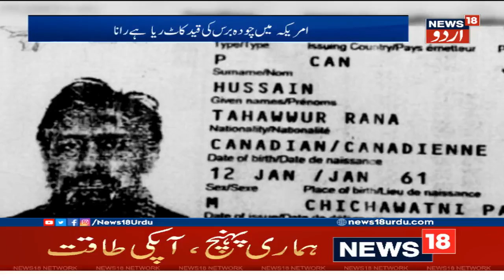26/11 Mumbai Attack Plotter Tahawwur Rana’s Extradition To India To Be Expected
WASHINGTON: There is a "strong possibility" of Pakistani-Canadian Tahawwur Hussain Rana's extradition to India before the completion of his 14-year jail term in the US in 2021 for plotting the 2008 Mumbai terror attack, news agency Press Trust of India said quoting a source. Rana, 58, a resident of Chicago, was arrested in 2009 on the charges of plotting the 26/11 terror attack. Some 166 people, including US nationals, were killed in the attack carried out by 10 Pakistan-based Lashkar-e-Taiba (LeT) terrorists in Mumbai. Nine of the attackers were killed by police while lone survivor Ajmal Kasab was captured and hanged after handed down death sentence by an Indian court. In 2013, Rana was sentenced to 14 years of imprisonment. According to the US officials, he is set to be released in December 2021. The Indian government, with "full co-operation" from the Trump administration, is currently working on completing the necessary paperwork to ensure the extradition before his current jail term ends in December 2021.

News18 Urdu is one of most watched Urdu News channel.

Here you can watch urdu news, breaking urdu news, politics news, latest news, entertainment news, tech news, auto news, lifestyle news & more.